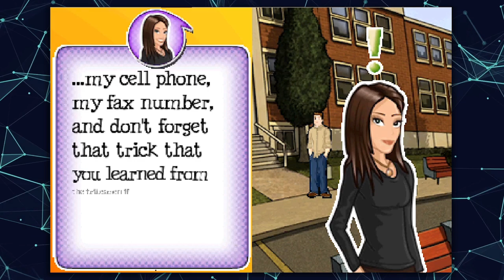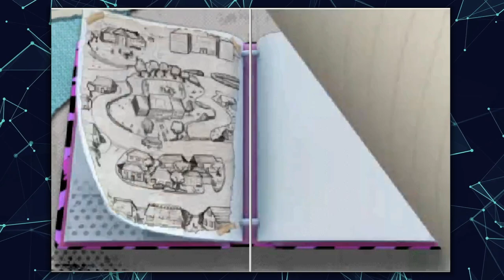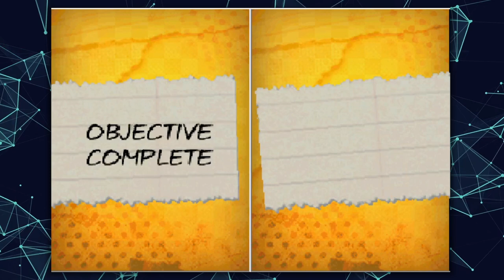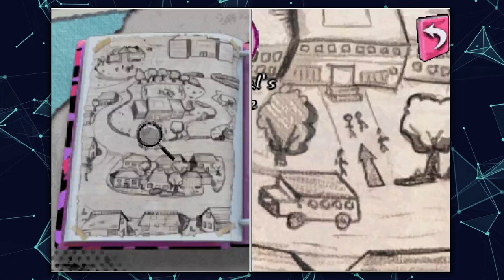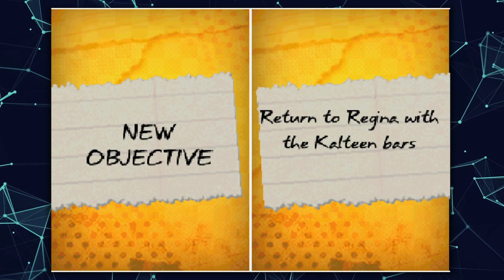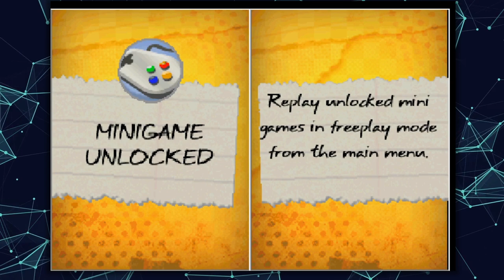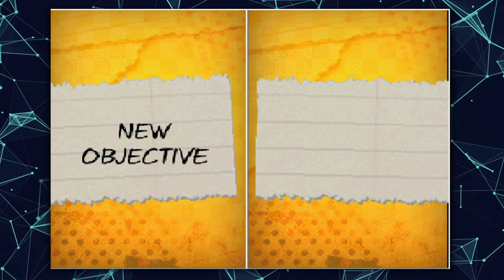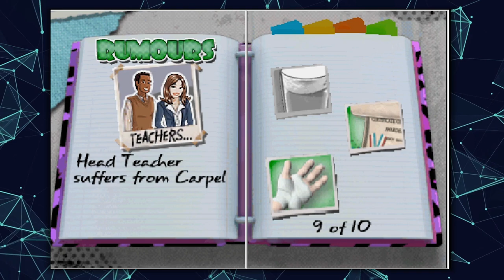Mean Girls DS (2009) - Full Playthrough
This is the full playthrough of the lost Mean Girls game for the Nintendo DS and all of this would not be possible without the help of LM community member and programmer TOMYSSHADOW

This game was full of so many bugs, and required several restarts, a patch, and a lot of debugging and patience but we managed to pull through. After all this, I can tell that the game required a lot of bug testing and wasn’t at all ready for a release before it was ultimately pulled from release. All things considered, I managed to finish the games to 97%, with the other 3% being a few more hidden stars, and 3-4 rumors that are unlocked from higher scores (which was hard to get with the limitations). In order to complete the game I had to reset it a handful of times and replay multiple different missions, so this footage has all been spliced together to be more coherent. I took a few notes of some issues with the game we encountered below:

1) There was the initial infinite loop error that occurred around 14 minutes into the game after completing the first mini game

2) After patching the game and passing this bug, the infinite loop would randomly be present after other mini games. It then became an issue of the game using too much memory and the only way to get passed this was to reset the game and start again from the most recent save point. But this issue came up on several different occasions, and when it did, sometimes the autosave didn’t work (which meant certain missions had to be replayed over and over)

3) After the game was patched, it could only be played in No$GBA and wouldn’t run in Desmume or other emulators, so I was unable to rotate the screen during the prompts (which made stuff a little more difficult)

4) There was a point in the game after visiting Regina’s house, where the chapter repeats itself and the game crashes. After the game crashes, the save progress went from 45% to 0. This happened 3 times until there was no crash on the 4th attempt.

5) Chapters completing and repeating resulting in the game crashing

6) Normally, after completing a mission, the player will see a notification showing them that it has been completed, but as I ventured further into the game, this notification would be delayed, and I’d find myself searching empty areas of the map until the chapter completion prompt showed up

7) Glitched out sprites and dialogue boxes

8) Certain minigames required the stylus. The Jingle bell Rock Dance Mini games specifically, only worked efficiently on the Nintendo DS. Through the use of an emulator, using the mouse or a tablet stylus for the  mini game yielded poor results as it had difficulties picking up the mouse and pen pressure. (I couldn’t find any way around this in the No$GBA emulator, so please excuse the poor performance during those 3 sequences, I now hate the Jingle Bell Rock LOL)

9) Character sprites appeared in locations of the map where they shouldn’t have been (ie. Characters like Janis and Kevin frequently were found in the background of different locations but you could not interact with them)

10) There is little to no background music, and when there is, it plays very choppy on both the Desmume and No$GBA emulators. This was tested on a Nintendo DS and the audio  quality slightly improved

11) Sometimes you'd receive a game over even if you got a high score and a congratulations if you got a low score, and at times, mini games displayed upside down. the game feels very unstable

12) There's a weird flashing during the fireworks mini game at 1:20:00

13) Why did they make Janis even meaner in this game LOL